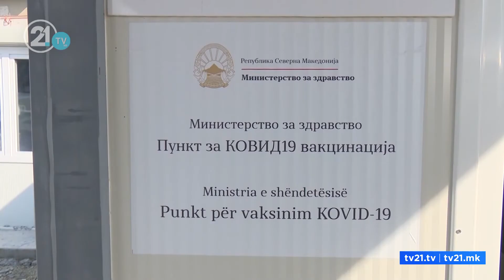„КАКО ДА КАЖАМ КОГА, АКО НЕ ПРИСТИГНАТ“ЗАЕВ СЕГА ПРЕТПАЗЛИВ СО ДАТУМОТ ЗА ПРИСТИГНУВАЊЕ НА ВАКЦИНИТЕ